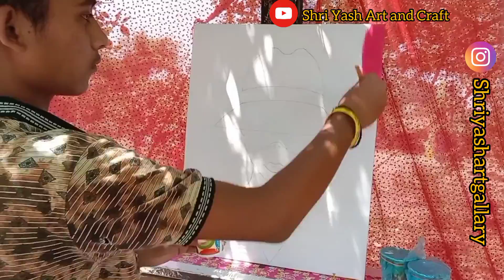✨how to make girl painting 🎨|drawing | Step By Step👍👌